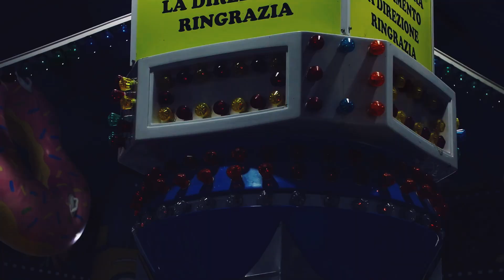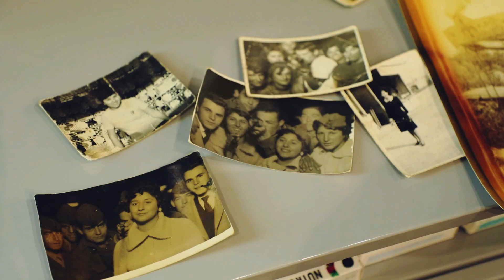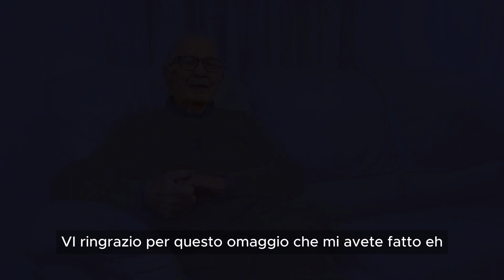Lo spettacolo viaggiante | Comune di Ferrara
Storie, sogni, tradizioni tramandate di generazione in generazione, legami e ricordi dei protagonisti dello spettacolo viaggiante che anima la città di Ferrara.
Un viaggio capace di emozionare nel mondo affascinante dello spettacolo viaggiante, dove il passato si mescola con il presente.

Riprese video: Andrea Forlani
Montaggio: Michele Lecci